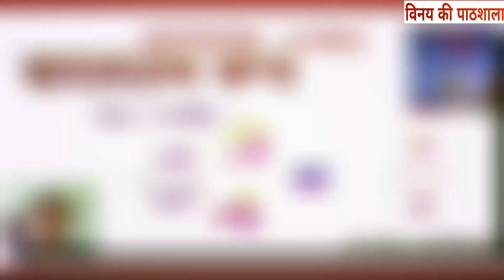Omg ...ye kya ho gya ???🙄🙄🙄